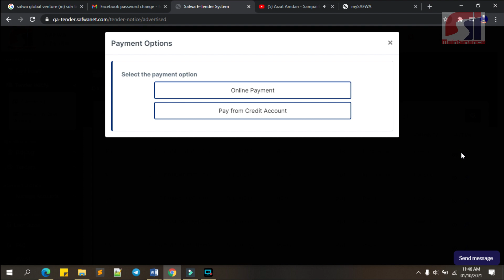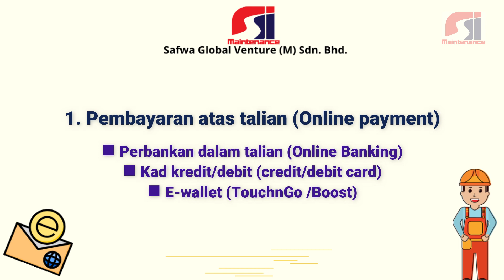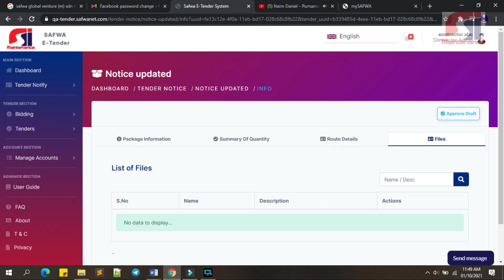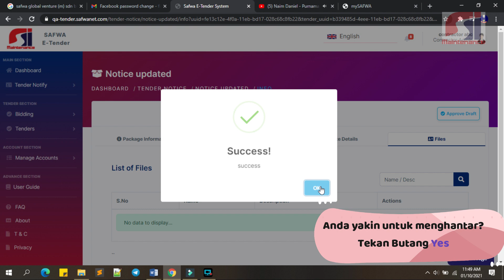SISTEM SAFWA E-TENDER (KONTRAKTOR) BAHAGIAN 2 : TENDER NOTIFY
**Taip Link untuk ke Sistem Safwa e-tender : tender.safwagv.com **

Video ini merupakan video sambungan daripada video bahagian 1.

Video bahagian 2: Tender Notify menerangkan terdapat 2 bahagian dalam proses ini :
- Advertised (Tender yang diiklankan)
-Notice Has Been Updated (Notis yang dikemaskini)

Video sambungan Bahagian 2 ialah Bahagian 3 : Tender section Membida (bidding)